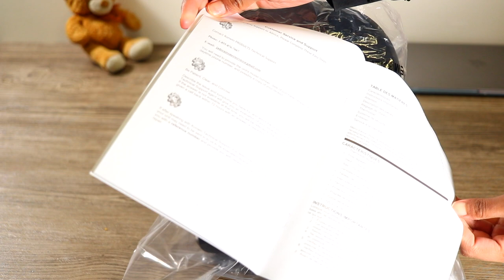Best winter ❄️ Fan Heater Review , Space Saving portable personal Heater Hindi/Urdu | Unbox Heaven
Best Fan Heater Review , Price and Unboxing |  WORTH it or NOT??? Unbox Heaven
Best Heater review, heater for winter , fan heater review
2 in 1 heater and fan

Buying Links:

Similar Ptoducts: